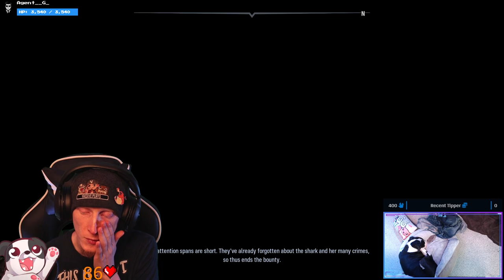SCALEY DEPTHS! (Finale) | Maneater #4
We RULE these waters! Oh man, I SO hope they come out with a DLC!